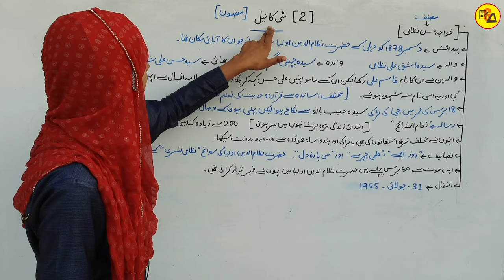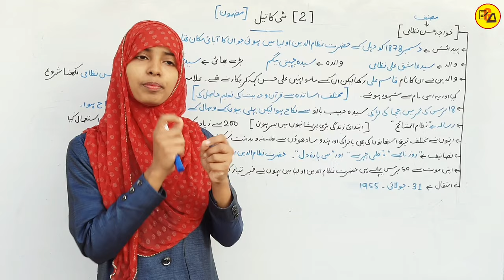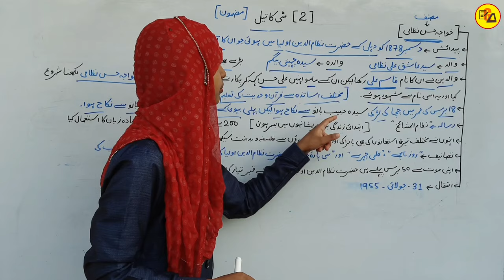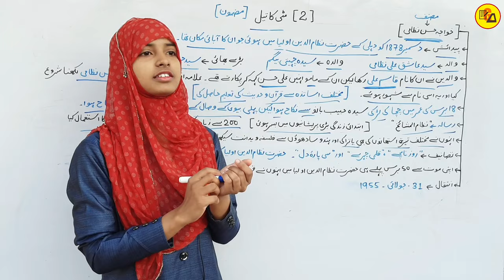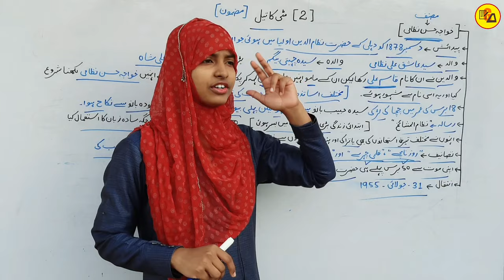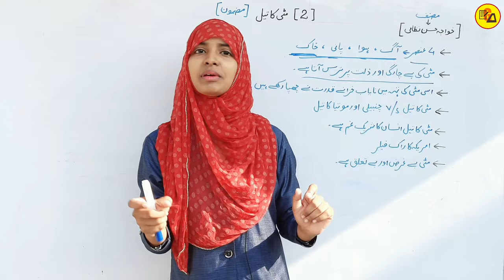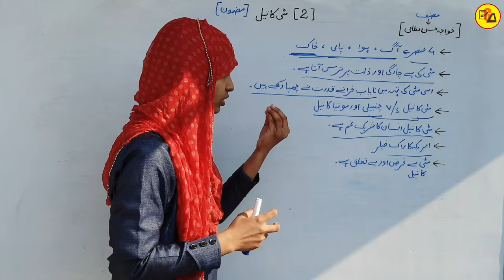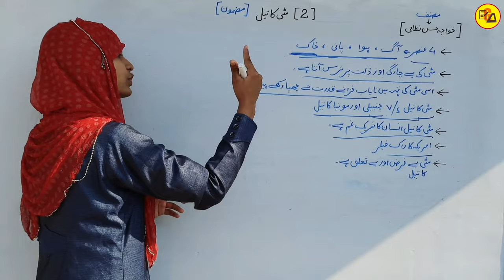Class 12 Urdu Chapter 2 | Mitti Ka Tel | Mazmoon | 12th Class Urdu by muskaan mam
इस वीडियो में कक्षा 12वी उर्दू के कहकशां किताब से दूसरे चैप्टर की समाप्ति पूरी तरह से कि जा चुकी है जो आपके आने वाले नए सत्र अर्थात 2023-24 वार्षिक एग्जाम के लिए बहुत ही ज्यादा महत्वपूर्ण साबित होने वाला है इसलिए इस वीडियो को अपने दोस्तों तक पहुंचाने की कोशिश करें ताकि सभी विद्यार्थी इसका फायदा उठा सकें l